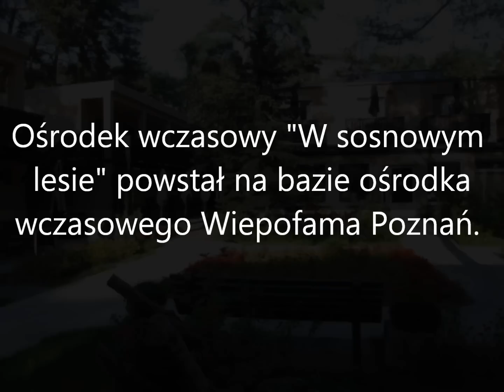W Sosnowym Lesie. Ośrodek wczasowy. Międzywodzie wczasy z zumbą, gotowaniem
Chciałbyś taką prezentację?